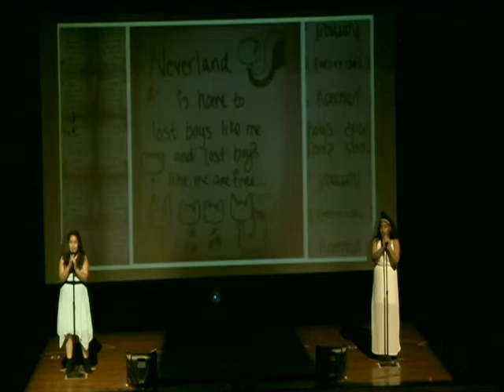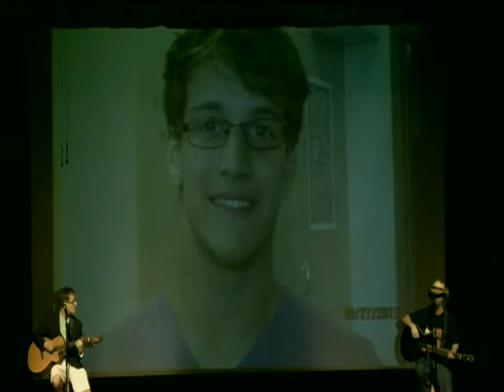2016 Audubon Technology & Communication Center Talent Show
2016 Audubon Technology and Communication Center Annual Talent Show.  This video is posted so family members who couldn't make it to the show are able to watch their kid's performance.